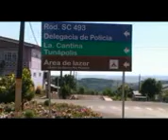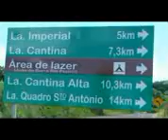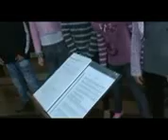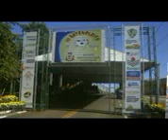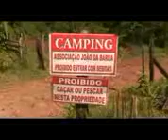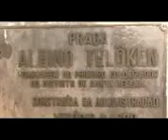Documentário Histórico e Turístico de Santa Helena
Documentário histórico e turístico de Santa Helena, produzido através do projeto de pesquisa financiado pela Fapesc no ano de 2011, englobando os municípios da SDR de Itapiranga. Coordenador do projeto: Paulino Eidt. Pesquisadores: Elói Tessing, Douglas Franzen e Leandro Mayer.